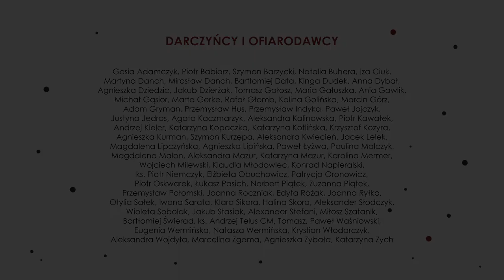Cóż Ci Jezu damy | BLIŻEJ | Schola DA Na Miasteczku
Utwór pochodzi z płyty "Bliżej" wydanej w 2018 roku z okazji 60-lecia Duszpasterstwa Akademickiego Księży Misjonarzy "Na Miasteczku" w Krakowie.

m.: Roman Dwornik
opr.: Wojciech Kałamarz CM
t.: tradycyjny
instr.: Paweł Goliński

Przygotowanie i prowadzenie scholi: Paweł Goliński, Marlena Zając

Przygotowanie orkiestry, aranżacje (4,6,7,8,10,12,14): Paweł Goliński

Realizacja nagrań TOTONSHOW.PL:
Krzysztof Gilewski
Michał Cupryś
Mateusz Michniewicz
Miks i mastering: Mateusz Michniewicz

Zdjęcia: Katarzyna Antosz, Maciej Maziarka

Grafika i skład: Adam Gutkowski
Druk: karot.pl

Produkcja: Paulina Malczyk, Miłosz Szatanik
Opiekun: ks. Andrzej Telus CM

Nagranie zrealizowano w Instytucie Teologiczno-Pastoralnym w Rzeszowie w czerwcu i wrześniu 2018 r.

Skrzypce:
Paulina Olko
Żaneta Zabdyr

Altówka:
Eliza Frach
Natalia Małek

Wiolonczela:
Joanna Michalik
Katarzyna Zielińska

Kontrabas:
Michał Wermiński

Flet:
Gabriela Skiba

Obój:
Agnieszka Banaszek

Klarnet:
Oleg Malovichko
Kamila Zielińska

Instrumenty klawiszowe:
Maciej Janas

Gitara:
Jakub Broniewski

Bas:
Paweł Wszołek

Perkusja:
Kamil Siciak

Osoby biorące udział w nagraniu

Soprany:
Małgorzata Bogdanowicz
Marta Gerke
Rita Kiełbasa
Katarzyna Kopaczka
Paulina Malczyk
Aleksandra Mazur
Maria Stalec
Emilia Urbanowicz
Dominika Vincel
Agnieszka Zybała

Alty:
Natalia Buhera
Kalina Golińska
Justyna Lasiak
Katarzyna Mazur
Zuzanna Piątek
Julia Ślusarczyk
Kinga Zych

Tenory:
Paweł Goliński
Przemysław Indyka
Paweł Mleczek
Piotr Oskwarek
Miłosz Szatanik
Jarosław Wojtas

Basy:
Grzegorz Bąk
Andrzej Kieler
Szymon Kurzępa
Konrad Napieralski
Aleksander Słodczyk
Bartłomiej Świerad
Wojciech Rak

Duszpasterstwo Akademickie “Na Miasteczku” przy kościele NMP z Lourdes w Krakowie.